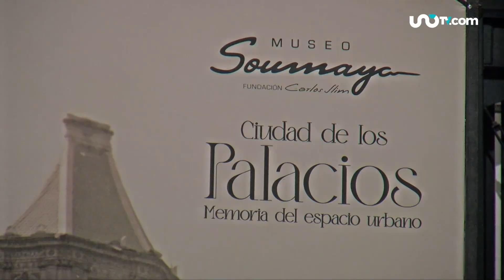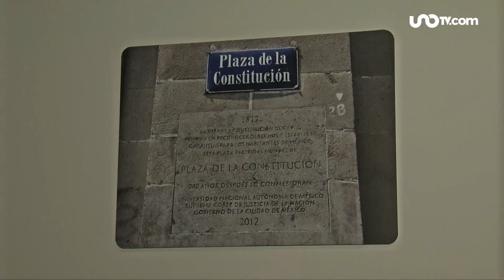Exposición Ciudad de los Palacios llega al Museo Soumaya Plaza Loreto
La exposición está conformada por más de 200 obras, fotografías de los siglos XIX y XX, litografías, libros, textiles, accesorios, platos y documentos.